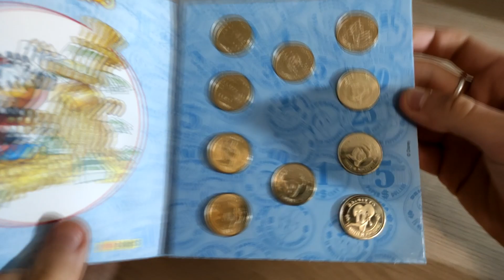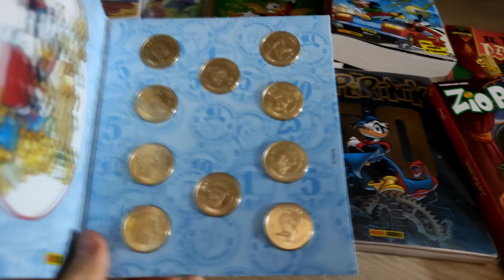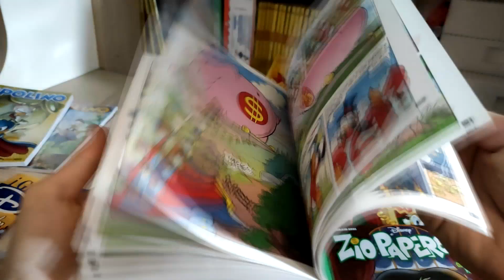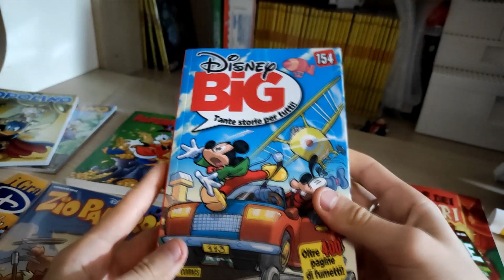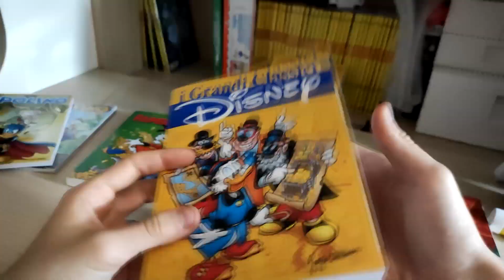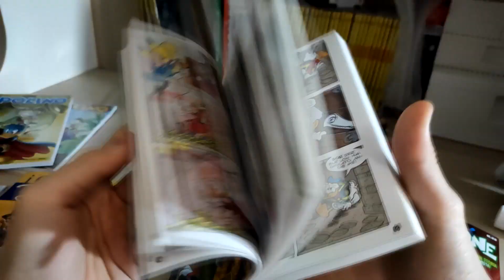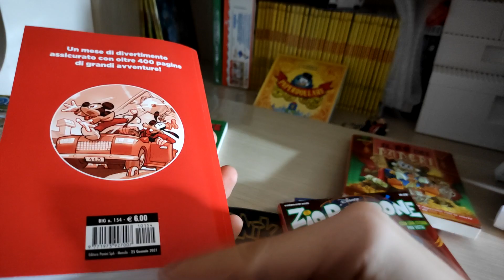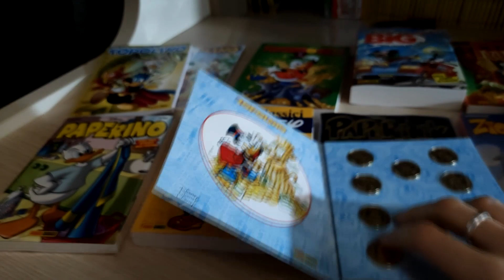Analisi dell'iniziativa Paperdollari di Marco Rota! - La mia opinione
1 pregio che equivale ad una soddisfazione visiva e qualitativa.
4 difetti a cui corrispondono rabbia e delusione.
Dagli errori si impara. !